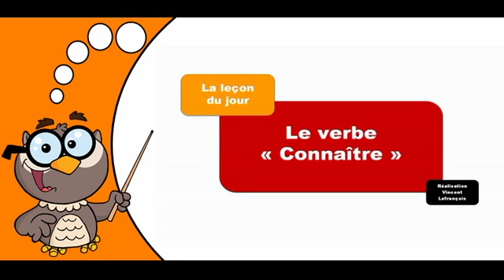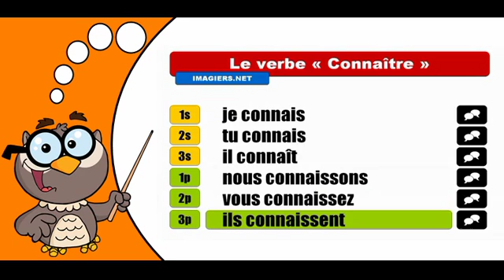Изучение французского языка сопряжения # Connaître # Indicatif Présent